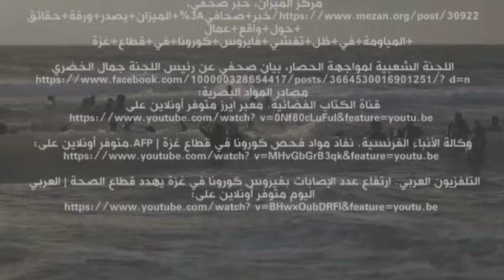Gaza Team - The 2020 Visualize 2030